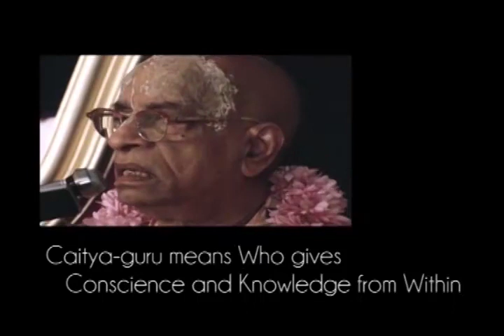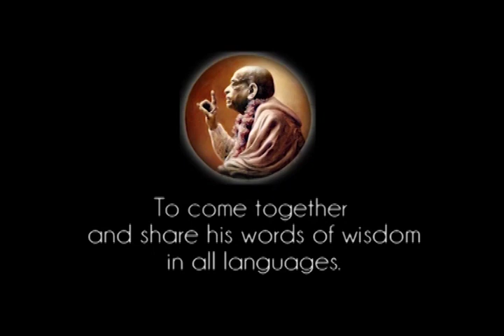Caitya-guru means Who gives Conscience and Knowledge from Within - Prabhupada 0601